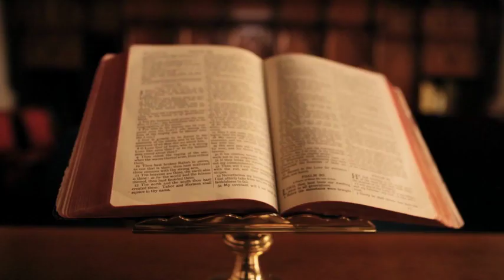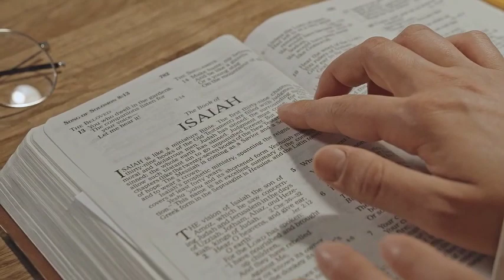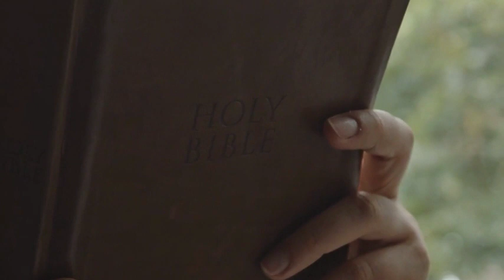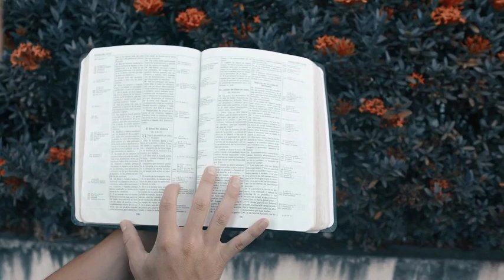GÊNEIS CAPÍTULO 7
Canal de Orações é um lugar especial para aqueles que querem levar suas palavras de fé ao próximo. É um lugar onde se reúnem os amantes espirituais em silêncio e ouvem o som da música da alma. É uma oportunidade para juntos, poderem rezar e partilhar os seus sentimentos mais profundos enquanto se conectam à beleza ilimitada do Universo.
No Canal de Orações, não há ninguém que venha preencher nosso coração com medo ou duvidas, aqui é um lugar sagrado onde corações amorosos se encontram e nos une.
É aqui que podemos encontrar a verdadeira cura, permitindo que ela se espalhe e nos guie para encontrar a felicidade ao longo do caminho. É aqui que a fé e a oração podem prosperar e elevar as nossas almas a novos patamares.
Canal de Orações é um lugar glorioso em que todos nós possamos juntos seguir em direção ao nosso destino divino e crescer para sermos livres. É um espaço de perfeito equilíbrio que nos ajuda a nos sentirmos leves e prontos para viajar para novas dimensões. É um lugar que nos dá a coragem para avançar e aceitar o que a vida tem para nos oferecer.
No Canal de Orações, nós nos conectamos à energia de amor, paz e luz que é nosso verdadeiro eu. Os nossos corações se abrem uns para os outros e podemos passar pelo universo de milagres com gratidão. Aqui, a fé nos une em amor e luz, e o nosso futuro está em nossas mãos.